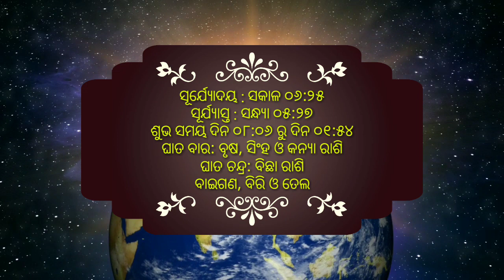Ajira Rasifala | 15 January 2022 (ଶନିବାର) Today Odia Horoscope | Ajira Rashifala Prediction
Ajira rashifala 15 January 2022
15 January 2022 today odia horoscope

Ajira rasifala 15 January 2022
January 2022 today odia horoscope

ajira rasifala
rashifal
ajira rashifal odia
ajira rashifal
bhagya bhabisya today episode
odia rashifal
rasifala today
ajir rashifal
aji ra rasifala odia
rasifala
rashifal odia
odia rasifala
sindurer adhikar
oriya rashifal
rasifala odia
aji rashifal
rasiphala
rasi fala
rasiphala odia
bhagya bhabisya
ajira odia rashifal
rasi phala
today rashifal
rasiphala in odia today
ajay rashifal
bhagya bhavishya
zero rashifal
rashifal today
ajira odia rasifala
rashi phala
ajira rasiphala
15 tarikh rashifal
ajera rasefala
odia rasifala today
aaj rashifal
agira rasiphala
january 15 tarikh ka rashifal
aaji ra rashiphala odia
odia rasi
sindurara adhikara 15 january 2022
today rasifala
january 15 tarikh rashifal
rasi folo today
aji ra rasifala odia today
aji ro rasifala odia
ajira rasi
odia ajira rashifal
odia song
15 january rashifal
today rashifal odia jayanti mohapatra
hazrat rashifal
hero rashifal
january 15 rashifal
odia
odia ajira rasifala
odia bhajan
odia rashifal odia rashifal
rashifal video
rasifala 2022 odia
rasipalan in today odia
rasiphala odia 2022
2022 ro rashifal
kali rashifal
kumbh rashi
rasifala ajira
today bhagya bhabisya on prarthana
today episode bhagya bhavishya
aajira rasiphala
aji ra rashifal
aji ra rasifala odia prarthana
ajira bhagya bhabisya prarthana channel
ajira rashifal odia video
jayanti rashifal
kali ra rasifala
kalinga tv rasifala today
odia gita
prarthana tv
prarthana tv bhagya bhavishya today episode
rasi
rasifal
rasiphala in odia
2022 ka rashifal
15 tarikh ka rashifal
15 january rashifal
aaj ki rashi
ajira rashifal aaj ka rashifal
ajka rasifala
akshara rashifal
bhagya bhabisya ajira
bhagya bhabisya jayanti mohapatra today
bhagya bhavishya 15 january
calendar
maya serial
odia today rashifal
parthana odia channel rashifal today
pramod patra
prarthana channel
rashi fala
rashifal 2022
rashifal 15 january 2022
rashifal 15 tarikh
rashifal aaj ka
rashifal ajira
rasifala ajira odia
rasiphal
today rasi palan odia
today rasiphala
2022 ra rashifal
2022 ra rasifala
2022 ro rashifal odia
15 january 2022 rashifal
15 tarikh rashifal
aji ro rashifal
ajira singha rashi
ajirarasifala
bhagya bhabisya dr jayanti mohapatra
bhagya bhabisya today episode 15 january 2022
kundali bhagya
odia bhagya bhabisya
odia bhagya bhavishya
odia calendar
odia rashi
odia rasifala ajira
odia re
odia re ajira rashifal
prarthana bhagya bhavishya
prarthana channel ajira rashifal
rase fala
rashi phala 2022 odia
rashifal today in odia
rasi fol
rasi odia
rasi phala odia
rasi phala today
rasifala 2020
sindurara adhikara
sindurara adhikara today episode
sindurara adhikara today episode 15 january 2022
sindurer adhikar 2022 january 15
sindurer adhikar 15 january 2022
sindurer adhikar 15 tarikh ki
today bhagya bhavishya
today odia rashifal
2022 rasi phala odia
2022 zero rashifal